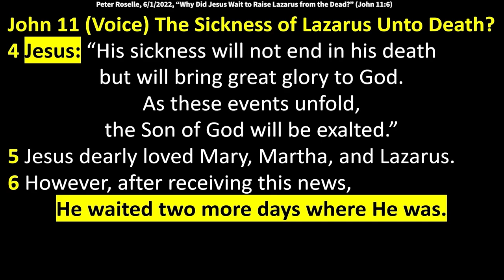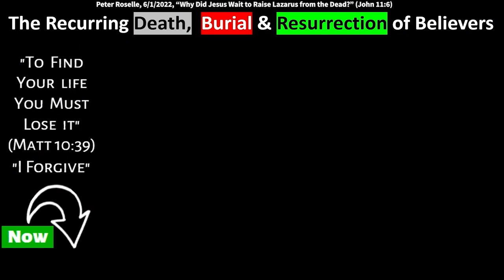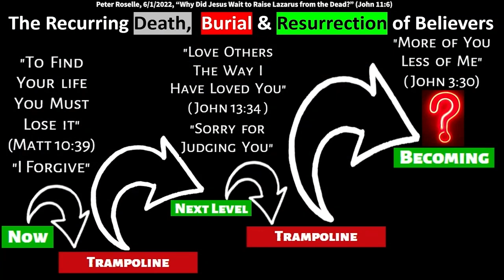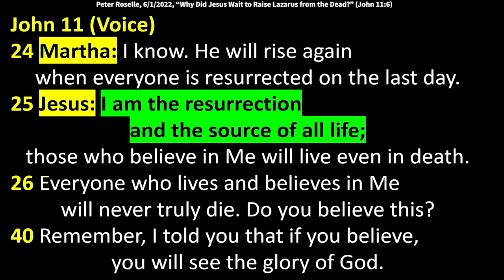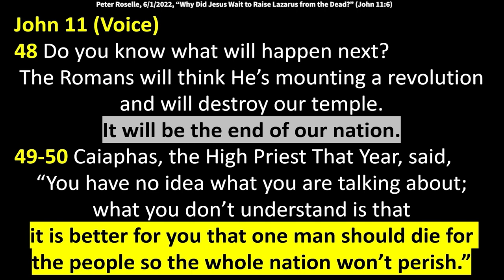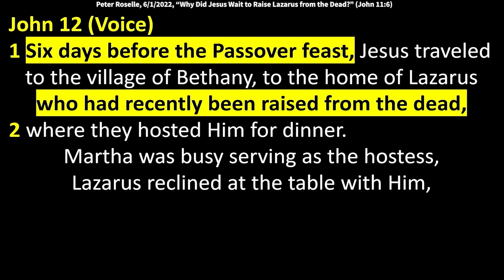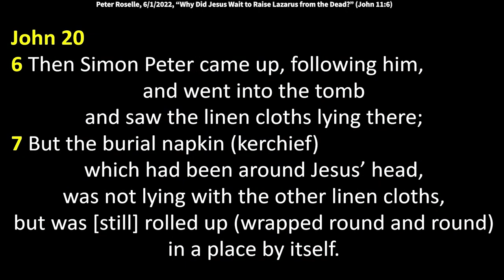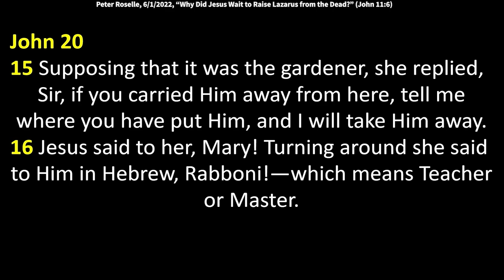Peter Roselle: Why Did Jesus Wait To Raise Lazarus From The Dead? (John 11:6)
Peter speaks at King of Kings on 6/1/2022. John 11:4-7 (Voice) says, “Jesus: “His sickness will not end in his death but will bring great glory to God. As these events unfold, the Son of God will be exalted.” Jesus dearly loved Mary, Martha, and Lazarus. However, after receiving this news, He waited two more days where He was. Jesus (speaking to the disciples): “It is time to return to Judea.”

Why did Jesus wait?

Mark 9:31-32 “The Son of Man will be delivered into the hands of the people, and they will kill Him.
And after He is killed, He will rise on the third day. But again they did not understand His meaning, and they were afraid to ask Him for an explanation.”

14-15 Lazarus is dead. And I am grateful for your sakes that I was not there when he died.  Now you will see and believe.
21 Martha: Lord, if You had been with us, my brother would not have died.
22 Even so I still believe that anything You ask of God will be done.
23 Jesus: Your brother will rise to life.
24 Martha: I know. He will rise again when everyone is resurrected on the last day.
25 Jesus: I am the resurrection and the source of all life;
those who believe in Me will live even in death.
26 Everyone who lives and believes in Me will never truly die. Do you believe this?

40 Remember, I told you that if you believe, you will see the glory of God.
43 Jesus: Lazarus, come out!
44 Then, the man who was dead walked out of his tomb bound from head to toe in a burial shroud.
Jesus: Untie him and let him go.
47 Pharisees: What are we going to do about this man? He is performing many miracles.
48 If we don’t stop this now, every man, woman, and child will believe in Him.
48 Do you know what will happen next? The Romans will think He’s mounting a revolution
and will destroy our temple. It will be the end of our nation.
49-50 Caiaphas, the High Priest That Year, said, “You have no idea what you are talking about;
what you don’t understand is that it is better for you that one man should die for the people so the whole nation won’t perish.”
51-53 His speech was more than it seemed. As high priest that year, Caiaphas prophesied (unknowingly) that Jesus would die on behalf of the entire nation not just for the children of Israel
He would die so all God’s children could be gathered from the four corners of the world
into one people. In that moment, they cemented their intentions to have Jesus executed.
54 From that day forward, Jesus refrained from walking publicly among the people in Judea. He withdrew to a small town known as Ephraim, a rural area near the wilderness, where He set up camp with His disciples.
55 The Passover was approaching, and Jews everywhere traveled to Jerusalem early so they could purify themselves and prepare for Passover.

1 Six days before the Passover feast, Jesus traveled to the village of Bethany, to the home of Lazarus who had recently been raised from the dead,
2 where they hosted Him for dinner. Martha was busy serving as the hostess, Lazarus reclined at the table with Him,
3 and Mary took a pound of fine ointment… then she wiped his feet with her hair… the pleasant fragrance of this ointment filled the entire house…
5 Judas Iscariot: How could she pour out this vast amount of fine oil? Why didn’t she sell it? It is worth nearly a year’s wages; the money could have been given to the poor.
7 Jesus: Leave her alone. She has observed this custom in anticipation of the day of My burial.
8 The poor are ever present, but I will be leaving.

John 20
1 Now the first day of the week Mary Magdalene went to the tomb early, while it was still dark, and saw that the stone had been taken away from the tomb.
2 Then she ran and came to Simon Peter, and to the other disciple, whom Jesus loved, and said to them, “They have taken away the Lord out of the tomb, and we do not know where they have laid Him.”
6-7 Then Simon Peter came up, following him, and went into the tomb and saw the linen cloths lying there; But the burial napkin (kerchief) which had been around Jesus’ head, was not lying with the other linen cloths, but was [still] rolled up (wrapped round and round) in a place by itself.

Commentary
Had someone, having unwrapped the body (a complicated task in itself), gone to the trouble of laying out the cloths to create an effect? It looks as though the body wasn't picked up and unwrapped, but had just disappeared, leaving empty cloths, like a collapsed balloon when the air has left it.